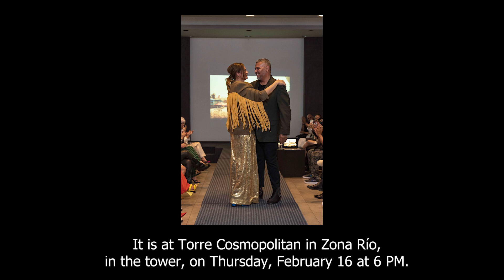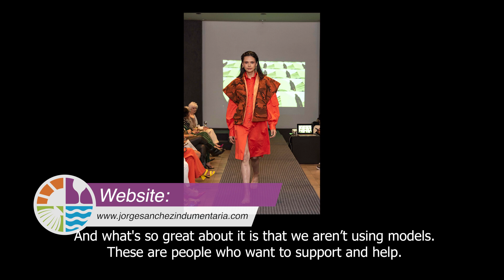Tijuana's Biggest Charity Fashion Show for Kids with HIV/AIDS | MODA X VIHDA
Today in Baja Window to the South, we learn all about MODA X VIHDA, a fashion show for children who have HIV/AIDS which will take place tomorrow February 16 in Tijuana💃 Find out all about this amazing event where the kids themselves will model and what you can do to donate and help them!💝

ABOUT Baja Window to the South

Baja Window to the South is a unique program that will show you all the marvels and wonderful things that Baja California has to offer. Food, culture, events, landscapes, history, nature, people, stories, all of it and more! With our amazing hosts, Olga. Scott, and Denitza, we hope that you join us in discovering the exciting worlds and cities of Baja California!